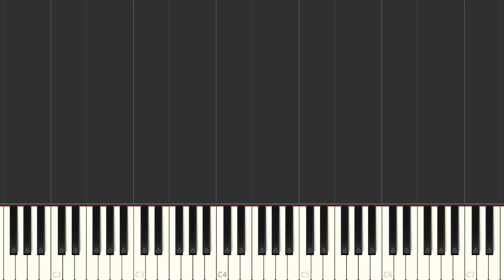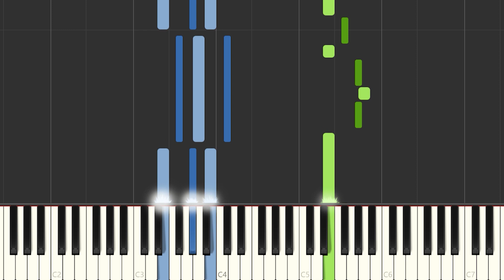Bienvenido a tu casa (Canto de entrada) | Instrumental Piano Tutorial / Partitura / Karaoke / MIDI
Aquí tenéis el tutorial de cómo tocar Bienvenido a tu casa (Canto de entrada) @siempreasiSiteOficial   con la partitura , el vídeo y el MIDI